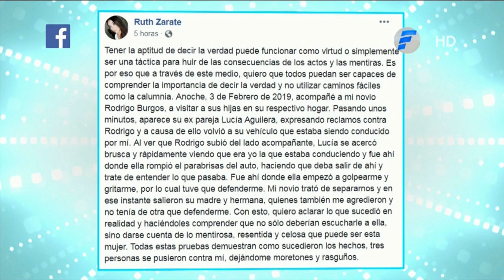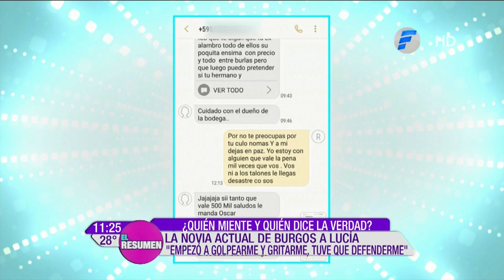¿Quién miente y quién dice la verdad?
Lucía Aguilera expuso supuestos golpes de Burgos.
Ruth Zárate actual novia del jugador salió al paso y dio otra versión,